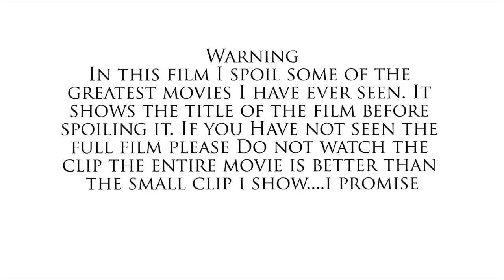Suprised Patrick In Movies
Surprised Patrick is caught in some movies.